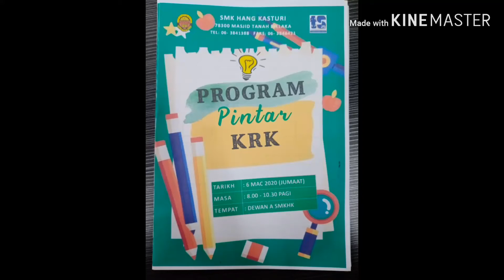"PROGRAM PINTAR" KELAS RANCANGAN KHAS SMKHK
Program pertama untuk murid tingkatan 1 hingga tingkatan 3 kelas Kancangan Khas telah dijalankan bami mendedahkan teknik belajar yang lebih tetap.

Teknik mencatat nota ,teknik belajar individu dan berkumpulan disampaikan oleh pensyarah UiTM lendu.

Semoga pendedahan ini dapat membantu murid lebih fokus semasa belajar dan membantu mereka untuk lebih cemerlang dalam akademik